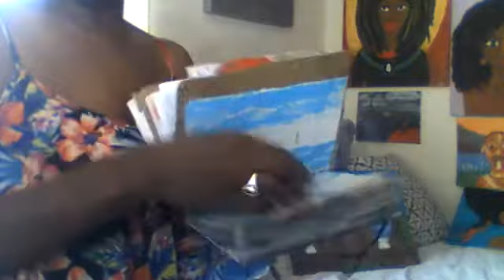One Year review and Dee Awards ( Thank you Youtube)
In this video, I celebrate One year of being a Youtube creator!
Dee Awards this year goes to the to The Art Sherpa  Cinnamon Cooney, Honorable mention to Ginger Cook,  Sharon she so fabulous, Denture Community and the Natural hair Community!